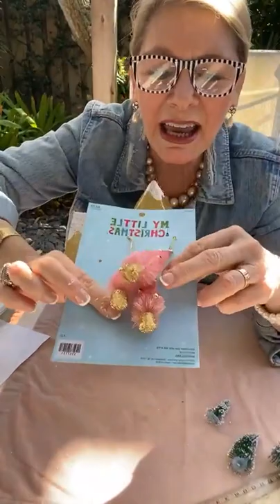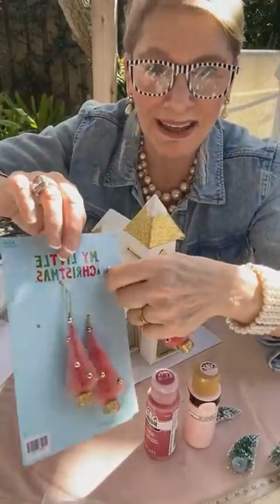Mini Christmas Holiday House In Pink Checks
Making over a miniature church house for the Ho Ho Home For Christmas Marathon hosted on Facebook. The church came out darling! I'll post finished pictures on my page for you.
Join us on FB to catch Debi LIVE every week
Links to items used in video.
Church House is from Target, but here's an alternative on Etsy
DecoArt Snow-Tex Paint
Vintage Tinsel Garland
Diamond Dust